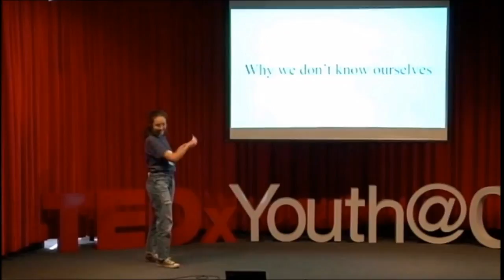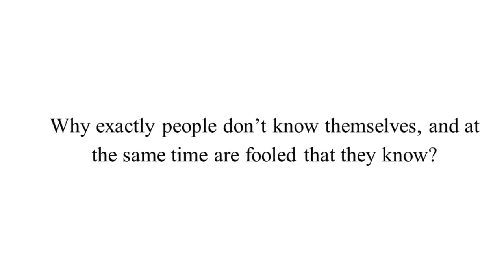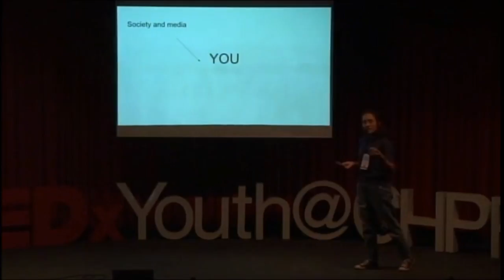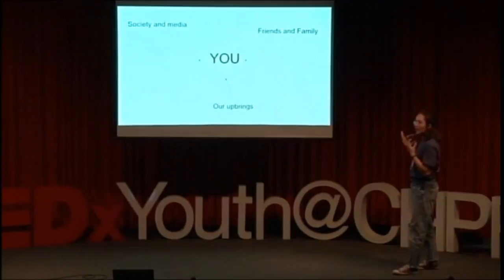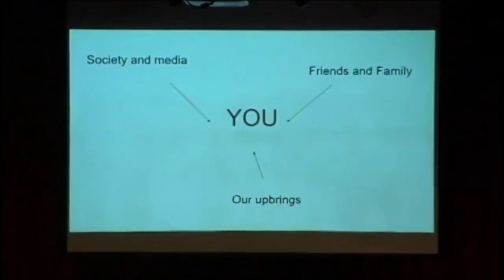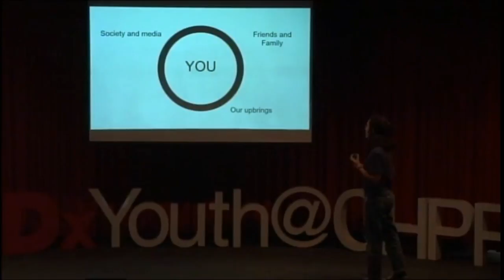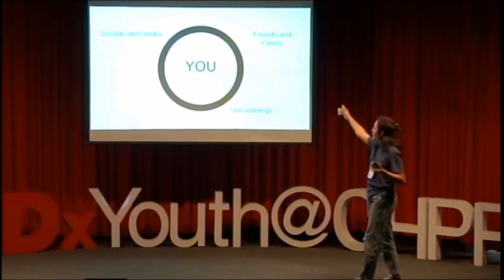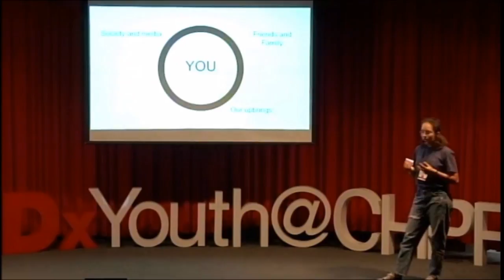Why you don't know yourself | Maria Cecília Carvalho | TEDxYouth@CHPR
Have you ever wondered if you are really who you think you are? In her entertaining and elightening Talk, Maria Cecília shows how our surroundings and upbringings influence the way we act and think. Aside from school-related activities, Maria Cecília is also interested in psychology and nature. This talk was given at a TEDx event using the TED conference format but independently organized by a local community.